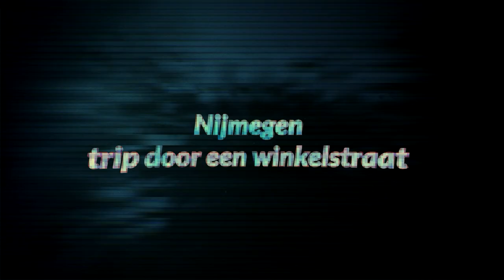Een trip door een winkelstraat in Nijmegen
Nijmegen. Een trip door een winkelstraat.

Een movie van henkbeenen.nl